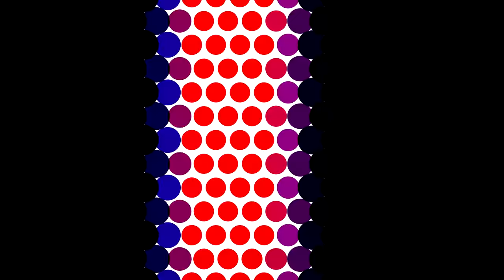Leerzug zurück in den Pott, 4K , Teil 1 , Hagen, Wetter, Witten, Bochum; Abellio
Dieses ist ein Video von der Fahrt einens Leerzugs ( Lint 41) von Hagen nach Düsseldorf.
Aufgrund der Sperrung im Bereich Wuppertal geht dieser über Wetter, Witten, Bochum, Wattenscheid, Essen, Mülheim, Duisburg nach Düsseldorf.
Dieses ist der Erste Teil von Hagen über Wetter, Witten nach Bochum.

Da ich letzte Woche 5 mal die gleiche Schicht hatte und damit auch 5 mal diese Strecke gefahren bin hatte ich die Möglichkeit meine neue Lumix Bridgekamera mit dem 4K Video auszuprobieren.
Ich muss sagen es ist komplizierter als es aussieht. es gibt viele Faktoren die zu einem schönen Video beitragen.
Die da wären:
-Ist die Scheibe des Fahrzeugs sauber?
-Wie ist das Wetter und wie steht die Sonne?
-Welches Stativ nutze ich und wo stelle ich es auf um Vibrationen und Reflexionen der Scheibe zu minimieren. Das ist speziell bei einem VT nicht so einfach da es dort beim Anfahren meist starke Vibrationen gibt.
Dann habe ich einen Polfilter benutzt um diese zu reduzieren wuste aber nicht das es bei Modernen Kameras zu Fabringen kommen kann die man untern rechts im Bild sieht.

Sonst finde ich das Video aber schon nicht schlecht. wie gesagt ich arbeite an Verbesserung und der Polfilter geht zurück.

Viel Spass beim Schauen, über einen Daumen oder Kommentar würde ich mich freuen.